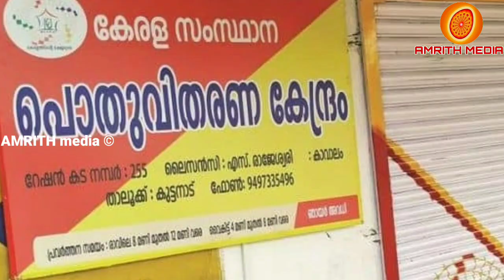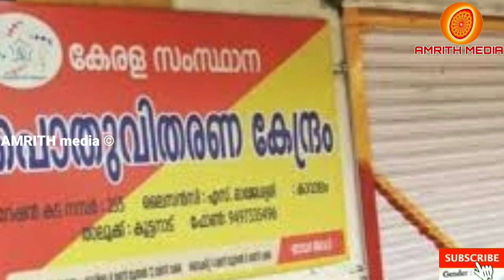ജൂൺ മസ റേഷൻ വിതരണം ആരംഭിച്ചു, Ration allotments received in june month for each ration card, PMGKAY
ജൂൺ മസ റേഷൻ വിതരണം ആരംഭിച്ചു, Ration allotments received in june month for each ration card, PMGKAY Rice